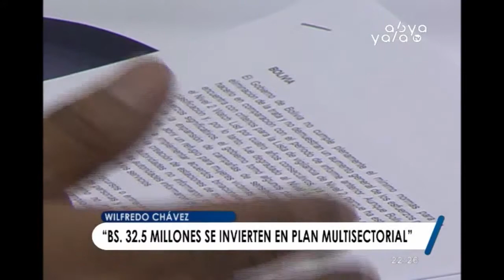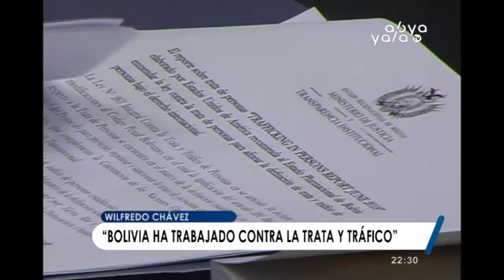Políticas en contra de la Trata y Tráfico de personas.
Wilfredo Chávez, viceministro de Seguridad Ciudadana ha mencionado que Bolivia logró un gran avance en las relaciones bilaterales sobre políticas en contra de la Trata y Tráfico de personas, la autoridad  remarcó que el plan sectorial que va en contra de este delito y permite que otras entidades estatales apoyen esta lucha, a través de campañas y reuniones mixtas con los gabinetes de frontera de la región. Por otra parte Chávez manifestó que Bolivia cuenta con Bs 32.5 millones para ser invertido en la realización del Plan Multisectorial